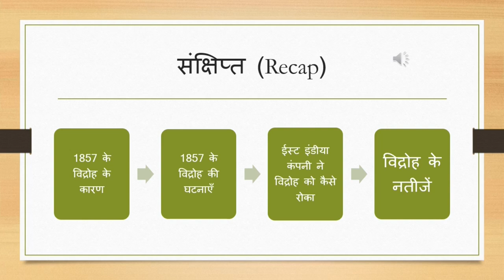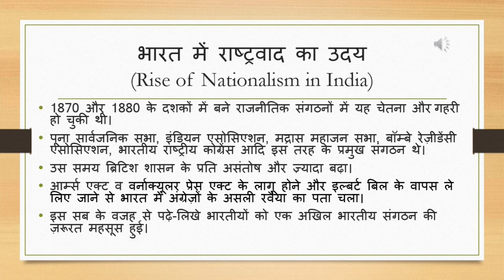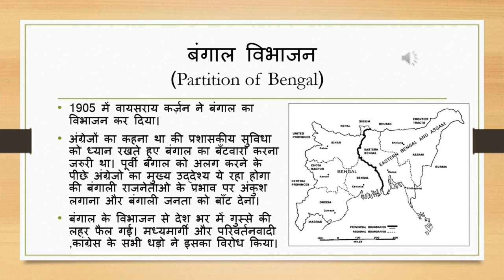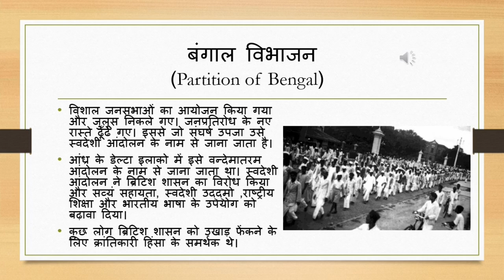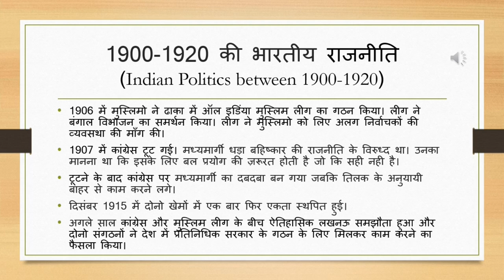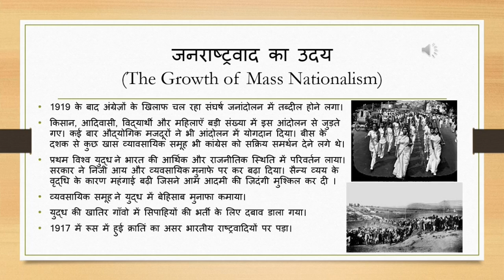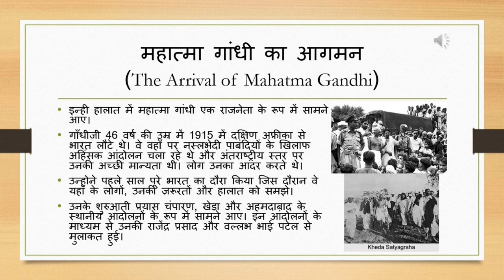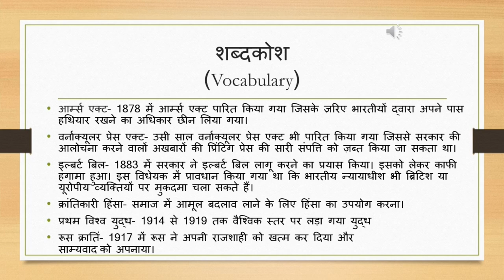भारतीय स्वतंत्रता संग्राम|| Indian Independence Struggle|| Hindi || Class 8 History || Part 2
In this video we will discuss some important sections of “Indian Independence Struggle” chapter of class 8th History. This will be the second video in the “Indian Independence Struggle” series.

Credits:
Taught by: Suketu Datta
Edited by: Anuja Sathe
Reviewed by: Prashant Ranjan

Timestamps:
0:00 Intro
0:21 Learning Objectives
0:34 Recap
0:56 Index
1:23 Introduction
2:06 Rise of Nationalism in India
3:00 Indian National Congress – Moderate Years
4:05 Indian National Congress – Radical Years
4:55 Partition of Bengal
6:28 Indian Politics between 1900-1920
7:44 The Growth of Mass Nationalism
9:00 The Arrival of Mahatma Gandhi
10:00 Vocabulary
11:25 Outro